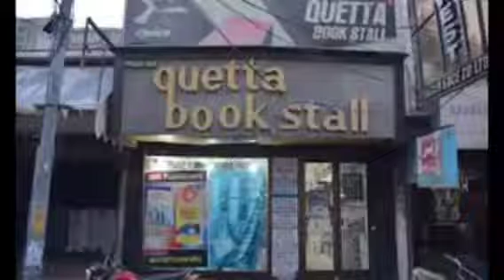best informative video . Quetta